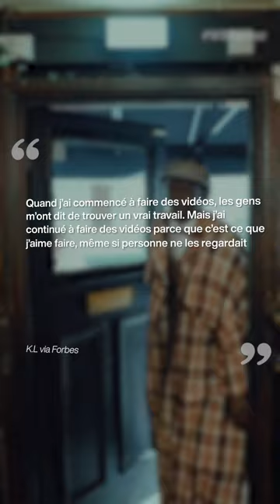Omar Sy, générosité, fortune... ce que vous ne savez pas sur Khaby Lame, la star de Tiktok